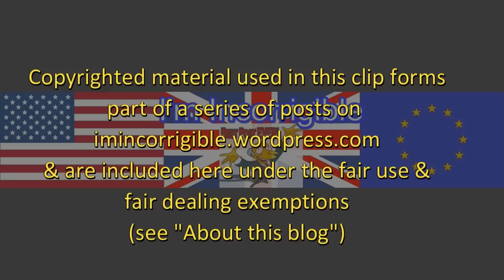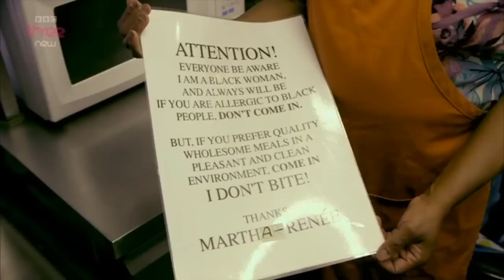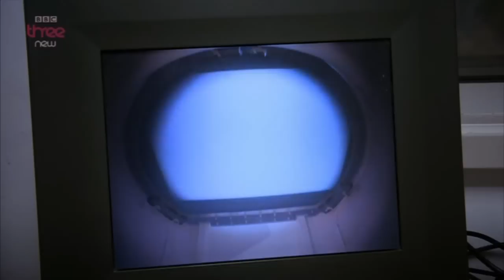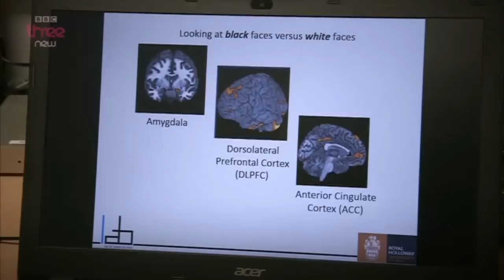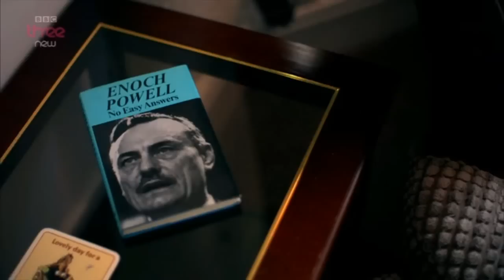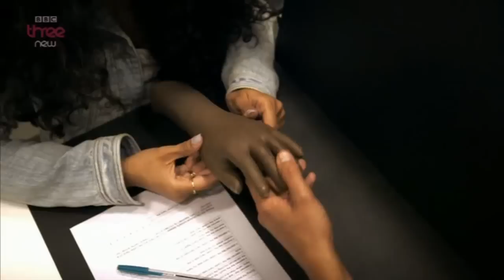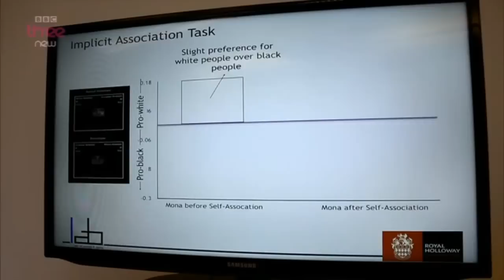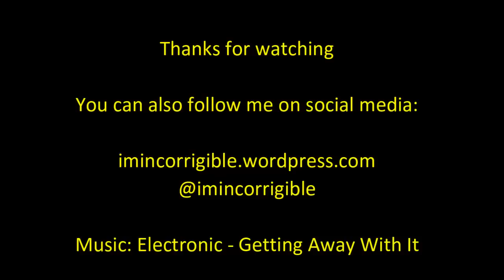Is Britain Racist? (BBC 3 documentary)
"Racism has never been more socially unacceptable in Britain - three quarters of Britons claim they have no racial prejudice whatsoever. Journalist Mona Chalabi investigates whether these statistics provide an accurate picture.

To find out what is happening on Britain's streets, three reporters are sent undercover to test the public's prejudice. The results are surprising.

The programme looks into people's unconscious behaviour, discovering what British people really think about their neighbours of different races and religions. And Mona puts her own beliefs under the microscope, discovering some uncomfortable truths.

Finally, she asks a hugely significant question - can people be trained to lose their prejudice?"

Credits
Role                Contributor
Presenter Mona Chalabi
Producer Tom Pearson
Director          Tom Pearson
Executive Producer Mike Radford

Information and Support
If you’ve been affected by racism in the United Kingdom, there are organisations which offer advice and support.